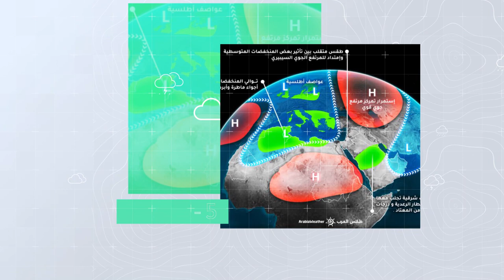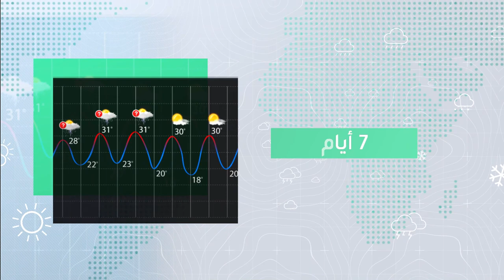طقس العرب - الأردن | النشرة الجوية الأسبوعية | السبت 1-5-2021